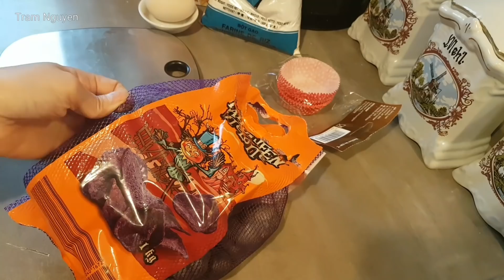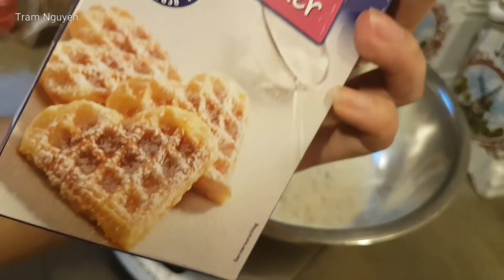Bánh Bò Bông Xốp mềm khoai lang tím- Cách làm bánh bò Halloween màu tím xanh - Tram Nguyen Germany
Bánh Bò Bông Xốp khoai tây tím cho ngày lễ Halloween. Cách làm đơn giản , bí quyết làm bánh bò nổi bông xốp.